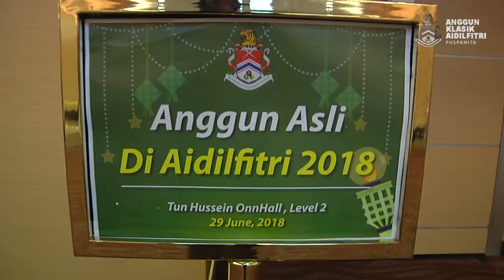KL Mayor Diary : Majlis Anggun Klasik Aidilfitri 2018 _ ( Puspanita DBKL )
Production Team :-

/ Videography : Irwan Idris
/ Equipment / Technical Crew : Unit Fotografi
/ Post Studio : Unit Fotografi  / ii
/ Terbitan / Produksi Kreatif :
Jabatan Pelaksanaan Projek & Penyelenggraan Bangunan / Jabatan Perancangan Korporat